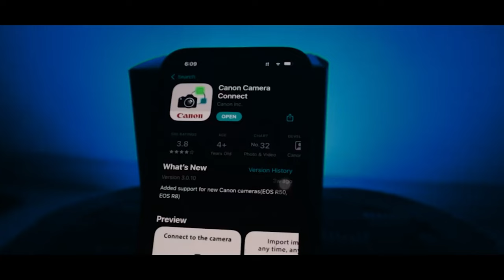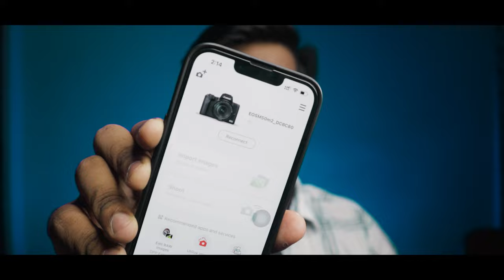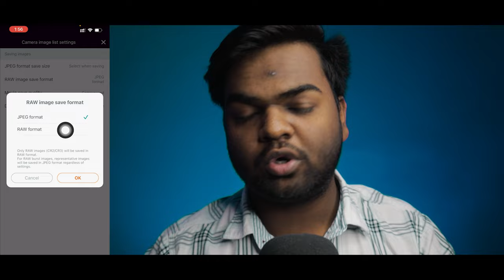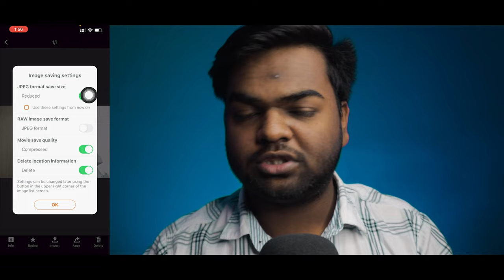Photo & Video Compressing Problem in Canon Camera Connect App Fix | Wireless Transfer Photo & Video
In this video, we'll show you how to fix the photo and video compression problem in the Canon Camera Connect app. This problem causes photos and videos to be compressed, which can make them difficult to transfer wirelessly.

MY SETUP
Boya By-M1 Mic
Condenser Mic
Background Lights
Ring Light
Phone (Black Color)
RGB Keyboard & Mouse
Graphics Card
Mother Board
Power Supply
Gaming Headphone
Ear Buds